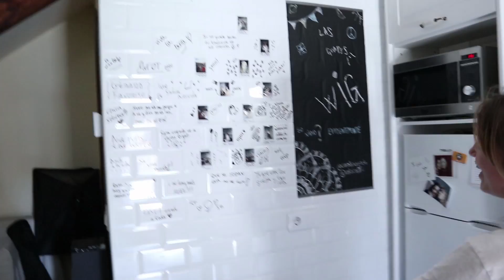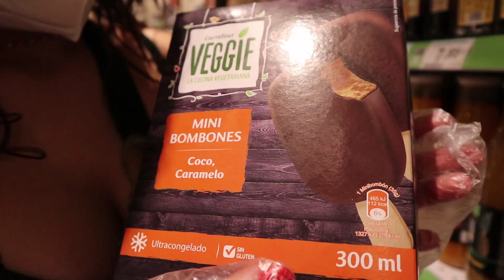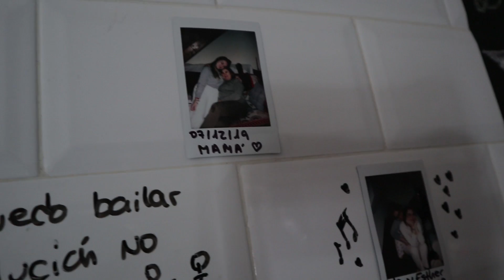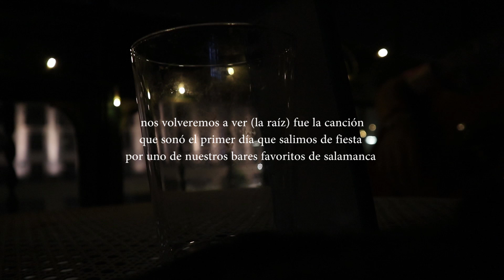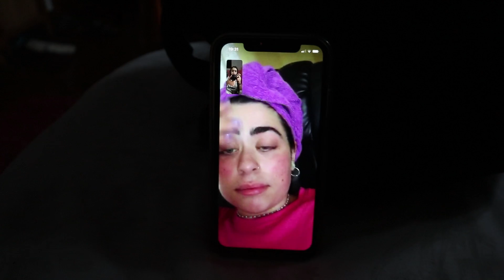ÚLTIMA SEMANA VIVIENDO JUNTAS: la mudanza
Nuestra última semana viviendo juntas... Por fin os traigo el weekly que grabamos durante la mudanza de nuestro piso de estudiantes en Salamanca! Espero que os guste♥

Abrazo virtual ♥